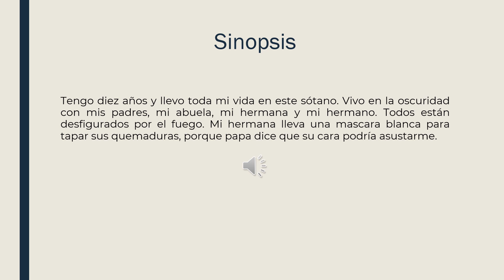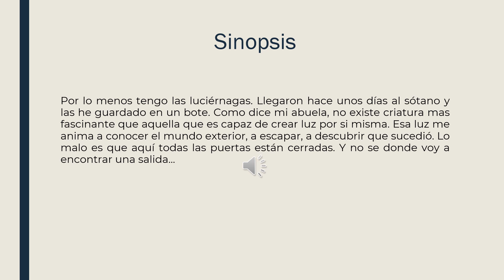VIDEO PREVENTA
Compre un libro en PREVENTA me llega supuestamente a final de enero de 2025.